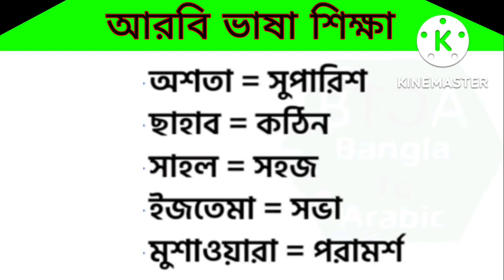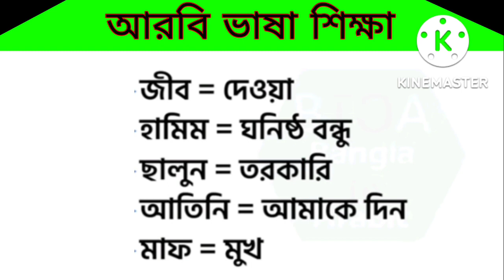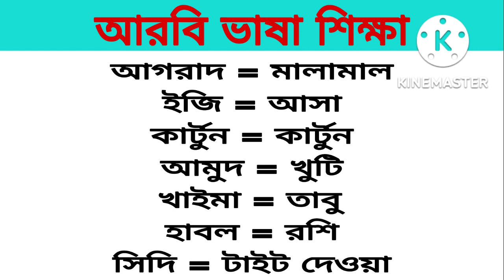Arabic to Bangla speaking Word।।এই শব্দ গুলো শিখুন আরবিতে কথা বলুন।Bangla to Arabic।Arabic to Bangla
বন্ধুরা মধ্যেপাচ্যের আরব কান্ট্রিগুলোতে যারা আছেন বা আরব কান্ট্রিতে যাবেন তাদের সবচেয়ে বড় সমস্যা হবে আরবি ভাষা। আরবি ভাষা জানা না থাকলে আপনাকে প্রতিনিয়ত সমস্যায় পড়তে হবে। আমার এই বিডিওতে দেখানো হয়েছে আরবিতে কিভাবে শব্দ দিয়ে বাক্য তৈরি করবেন এবং বিভিন্ন আরবি শব্দ শিখবেন।৩০০টি আরবি শব্দ শব্দ দেওয়া হয়েছে  যা মানুষ প্রতি দিন ব্যবহার করে থাকে। নিজে নিজে বার বার চেষ্টা করবেন ইনশাআল্লাহ অতি সহজেই বাক্য তৈরি করতে পারবেন।

আরও দেখুনঃ